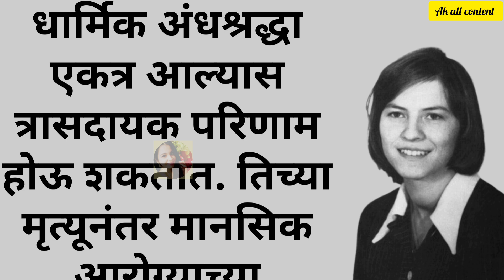ॲनेलिस मिशेल: भूतबाधा आणि मृत्यूची सत्यकथा | मराठीत"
ॲनेलिस मिशेल हिची कथा म्हणजे धार्मिक अंधश्रद्धा, मानसिक आरोग्य, आणि दुर्दैवी घटनांनी भरलेली आहे. तिच्या जीवनातील सत्यकथा जाणून घ्या. भूतबाधा की मानसिक आजार? तिच्या भयानक मृत्यूने जगभरात खळबळ माजवली होती. या व्हिडिओमध्ये आम्ही तिच्या जीवनातील प्रत्येक टप्प्याची सखोल माहिती मराठीत देत आहोत.

जर तुम्हाला मानसिक आरोग्य, अंधश्रद्धा आणि भूतबाधेबद्दल अधिक माहिती हवी असेल, तर हा व्हिडिओ नक्की पाहा आणि आपल्या विचारांमध्ये परिवर्तन घडवा.

सदस्यता घ्या आणि नवीन व्हिडिओसाठी नोटिफिकेशन चालू करा!